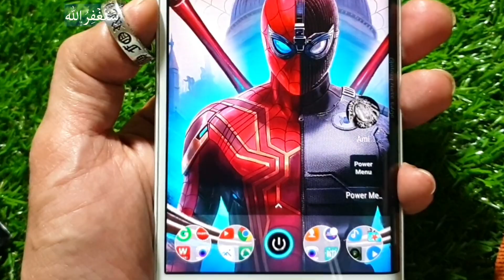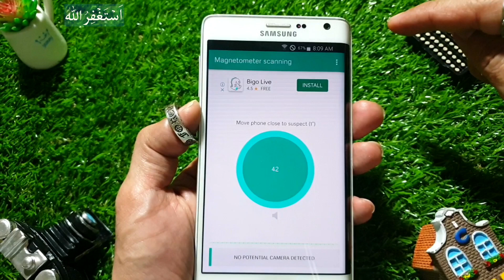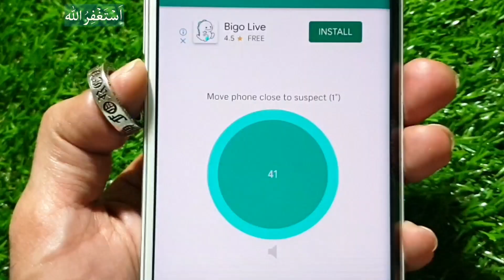Very Useful App For Today Must Try